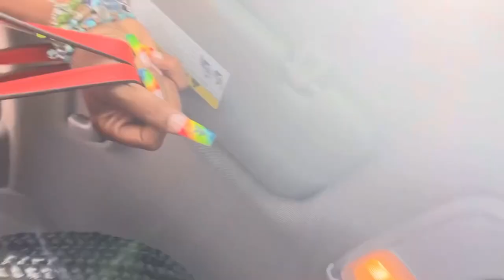Girls Trip To Miami Part.1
HOTEL
Mondrian Hotel

RESTAURANTS

Lola bar
Victory Lounge

And we went on a “Thrill boat/tour”